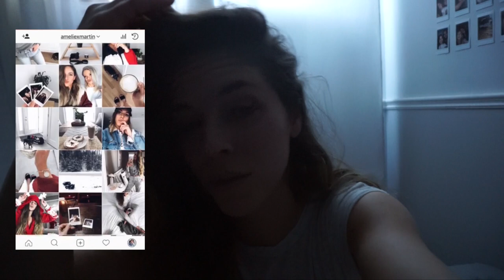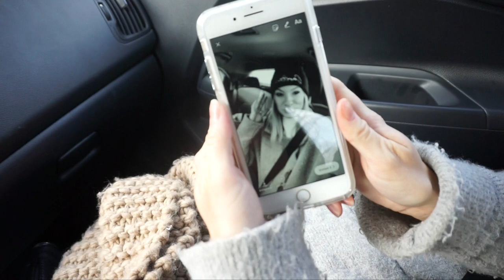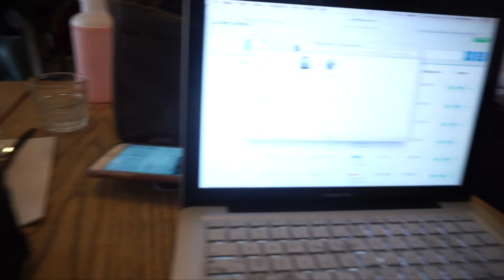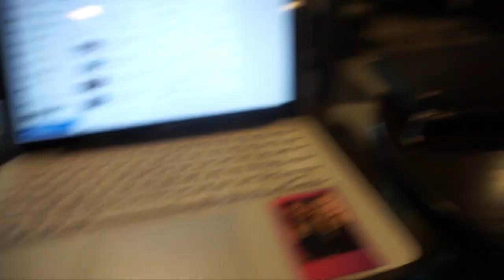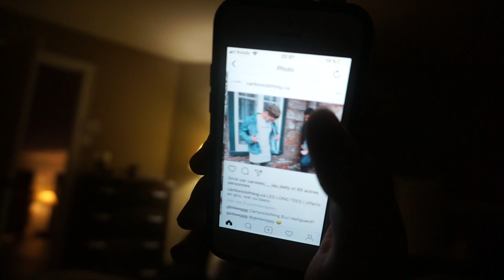La tournée des cafés / VLOG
Another day, another vlog ahaha ! La fois où on a été dans le plus de coffee shop en une seule journée.

M A  M A R Q U E  D E  V Ê T E M E N T S

A C H E T E R   M E S   C H O U C H O U S

Amélie Martin xx